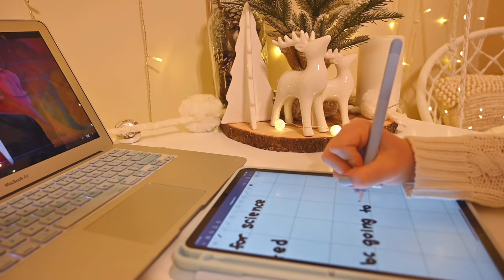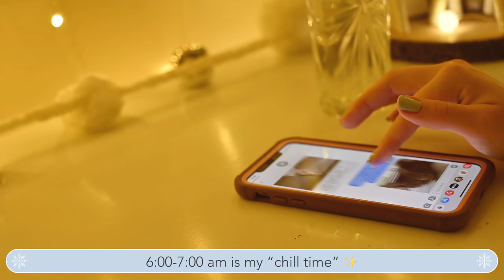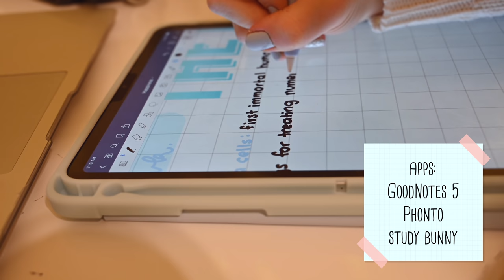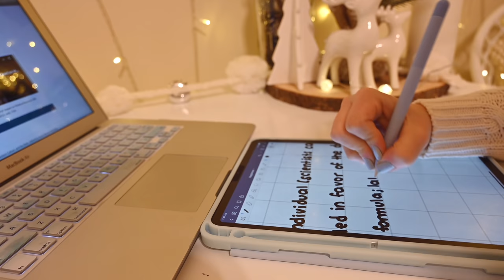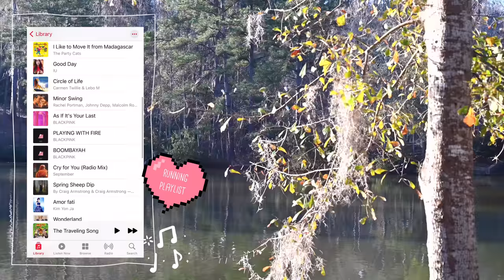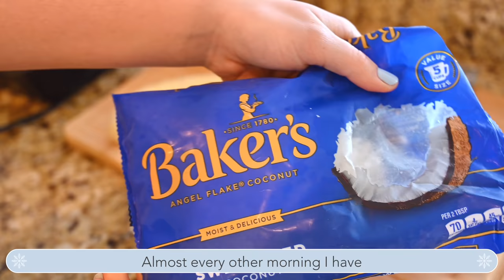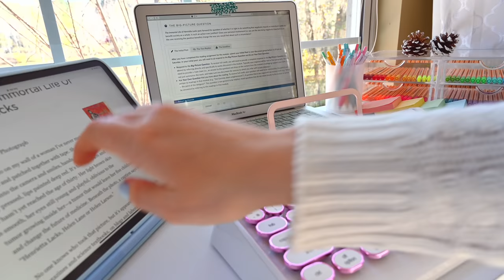My 6 am morning routine ✨ online school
open me:
hi!!:) in today's video I show you my productive 6 am online school morning routine and walk you through my typical morning! Hope you enjoy the video and your classes are going well :D

code: studytosuccess1

iPad case (pastel blue)

iPad wallpaper artst (lock screen): aube blue

stationery links:
knock knock pads
knock knock sticky notes
stabilo pastel highlighters
stabilo mini highlighters
pilot frixion erasable pens
staetdler fineliners
band.o stickers
paper house stickers
stabilo highlighters
stabilo fineliners
MT washi tape
tombow brush pens
milliner brush pens
sticky notes (pastel)
sticky notes (neon)

blue "healthy ice cream" recipe:
3 frozen bananas
1 tbsp of blue spirulina (use 1/2 tbsp if you want pastel colored smoothie bowl)
toppings: blueberries, shredded coconut, 1 banana